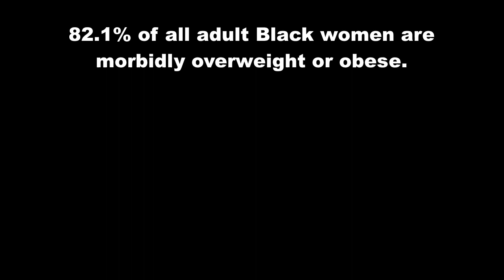Just How Obese Will Whoopi Goldberg Become?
'Nuff said!